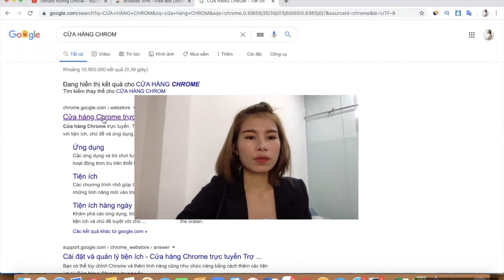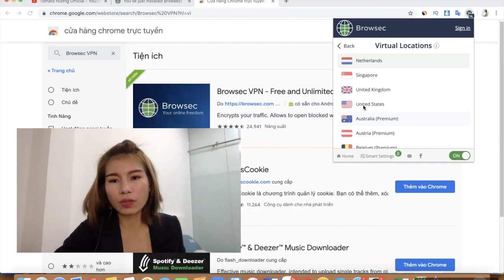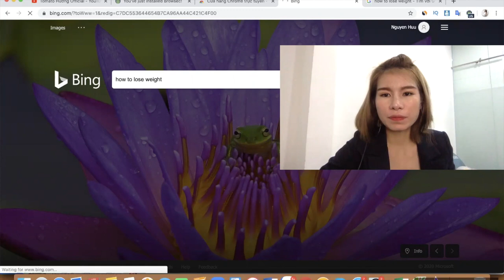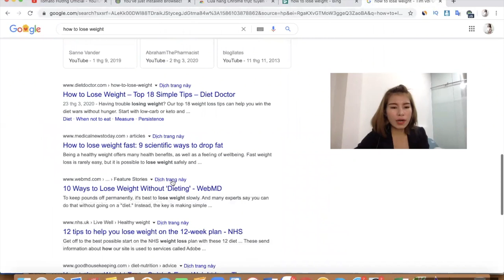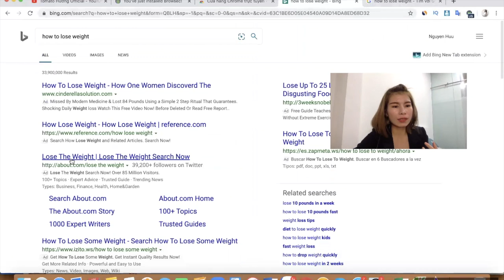Hướng dẫn ĐỔI SANG IP NƯỚC NGOÀI Miễn Phí | Đơn giản trong vài phút